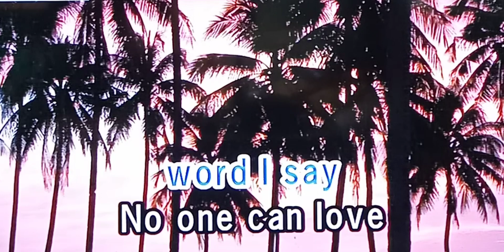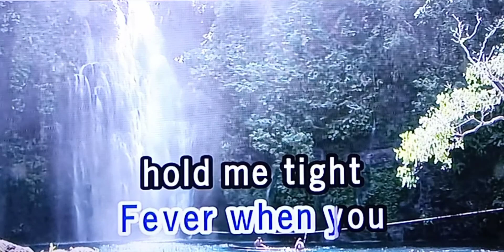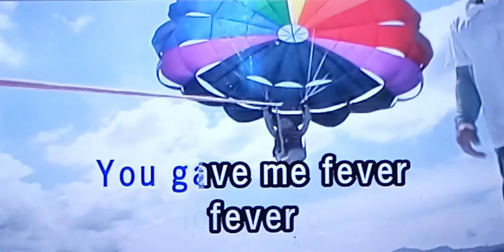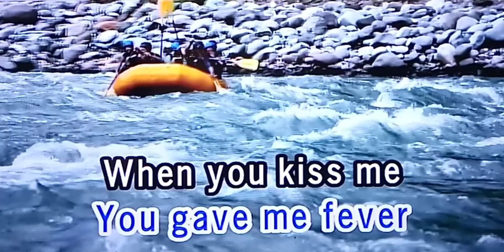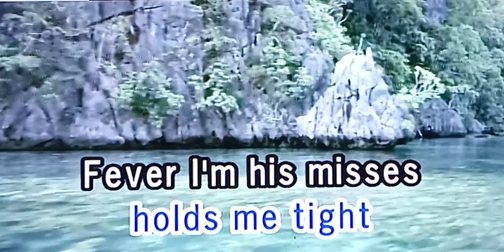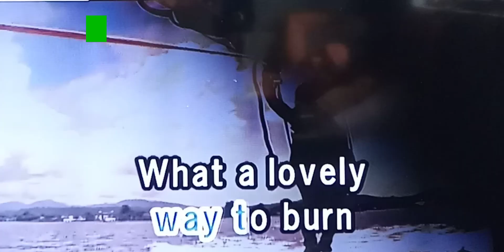FEVER Madonna 🎵Karaoke Version🎵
FEVER
Madonna

Singer/Artist:  Madonna